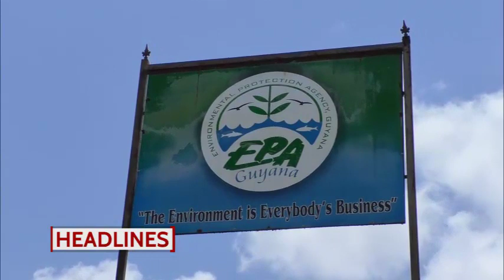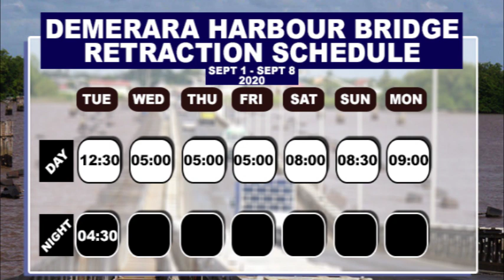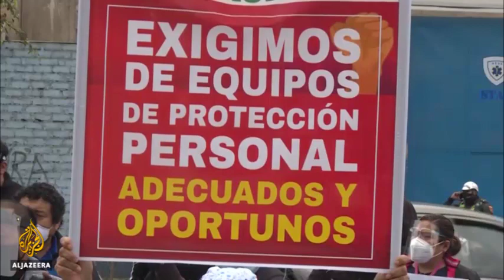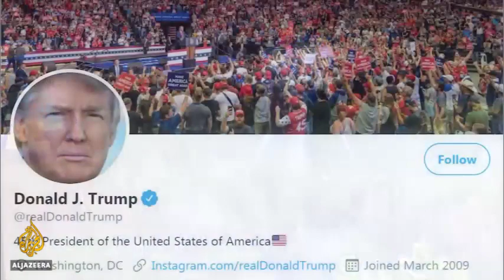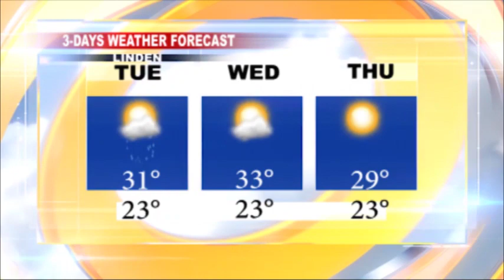HEADLINE NEWS UPDATE 31ST AUGUST, 2020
1. CHIEF PRISON OFFICER KILLED IN AUTO ACCIDENT
2. PROTESTS ERUPT OVER MINGO’S ARREST
3. FORMER TIGI HEAD SUES EPA OVER ILLEGAL PERMITS
IN THE REGION: MASKS SOON MANDATORY IN T&T
AND INTERNATIONALLY: PORTLAND PROTESTS: MAYOR BLAMES TRUMP AFTER SHOOTING